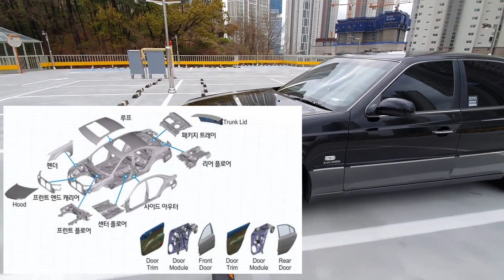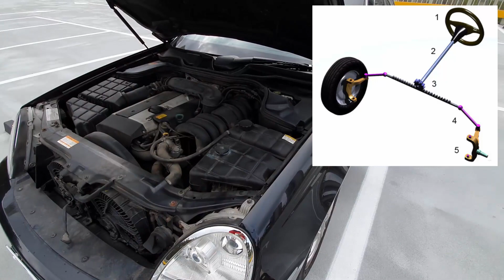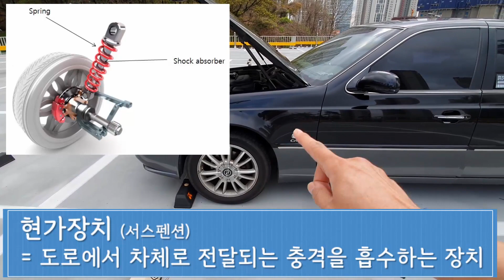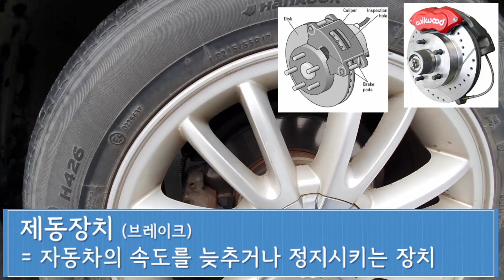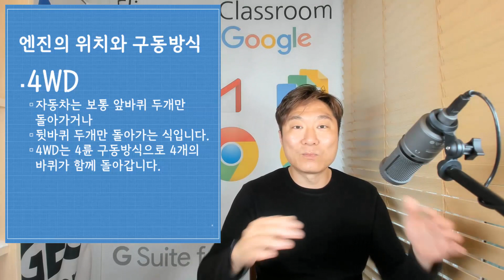[초5실과] 생활과 수송 part2 - 내연기관자동차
내연기관자동차에 대해서 알아봅니다.
우리가 일반적으로 타고 다니는 휘발유, 경유를 연료로 하는 자동차를 말합니다.
자동차의 구조는 바디, 섀시, 동력장치, 현가장치, 조향장치, 동력전달장치, 제동장치로 구성되어 있습니다.
여러가지 중요한 자동차의 구조에 대해서 알아봅니다.